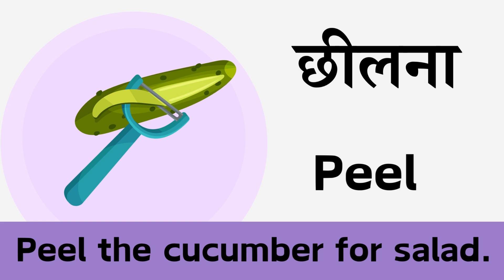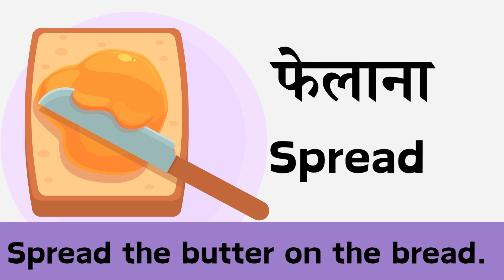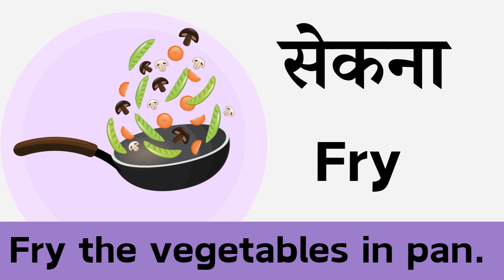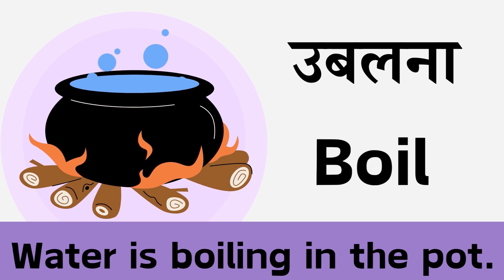मसलना निचोड़ना छीलना को इंग्लिश में क्या बोलते है | Kitchen Vocabulary | Word Meaning Vocabulary